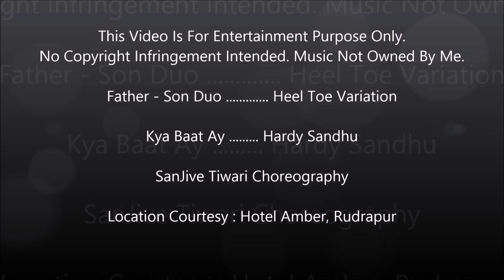Father - Son Duo || Heel Toe Variation || Kya Baat Ay || SanJive Tiwari Choreography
Atreya Event Pvt. Ltd.
EVENTS || EXHIBITIONS || ENTERTAINMENT

(Wedding/Corporate Events, Stage Shows, Birthday/Surprise Parties, Sangeet, Baby Shower, Anniversary Etc.)

Keep Smiling & Dancing
God Bless,

SanJive Tiwari
(USP: B-Swag, Dance Workout, & Masala Bhangra)
Founder, Dancer, Anchor/Emcee, Dance & Fashion Choreographer, Dance/Fitness Instructor & Dance Therapist
SanJive's DanCenter
(DANCE & FITNESS STUDIO)

Call for more details (DaNcE / FiTneSs Classes, Any Kind Of Event Booking or Workshop):-
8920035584, 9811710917, 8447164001, 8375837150, 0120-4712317